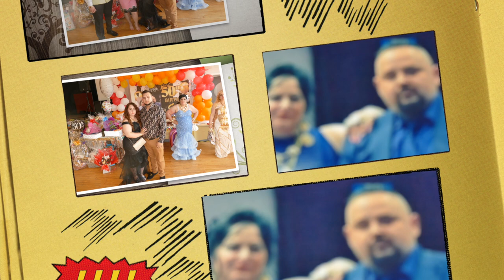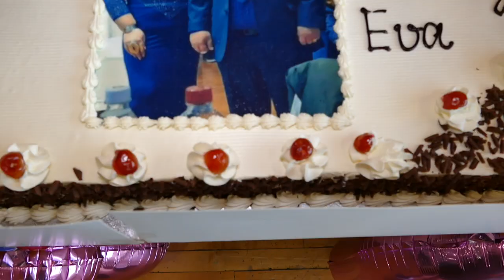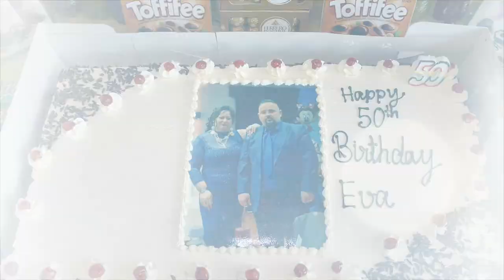Eva 50 narodeniny